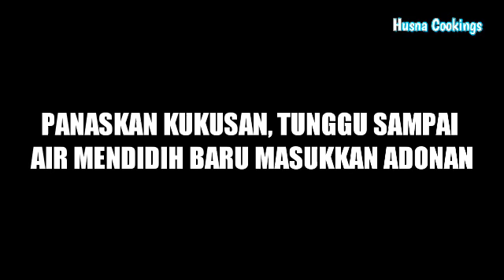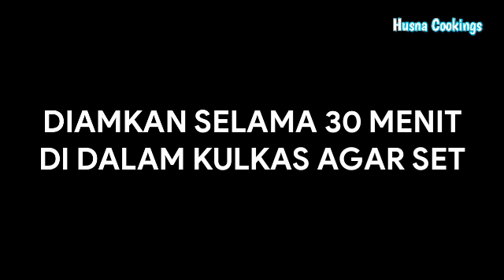BOLU GULUNG PANDAN LEMBUT NO MIXER | HANYA DI ADUK ADUK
BAHAN-BAHAN :
▶secukupnya pasta pandan
▶Buttercream sebagai isian

Follow instagram @husnacookings